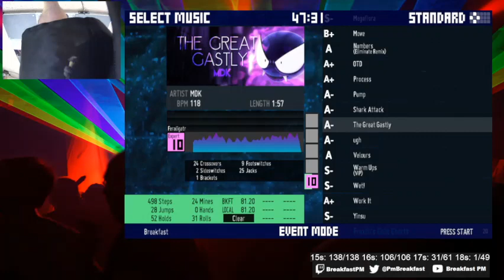ugh - zotti (ITG World Record - Expert, Ferlaigatr Scales 3)